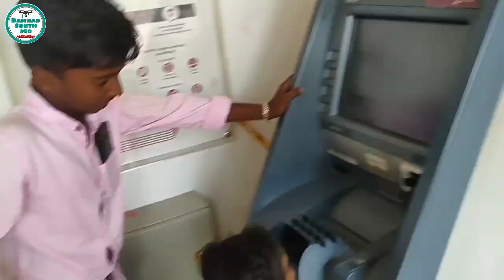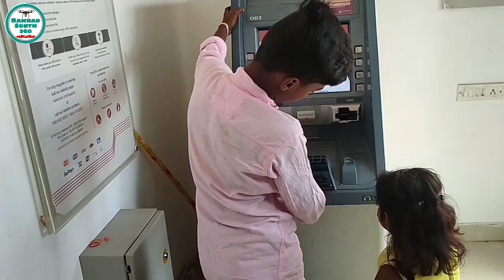குட்டி சொர்ணாக்காவுக்கு வந்த சோதனை | kuttysornakka official | kuttysornakka trending videos